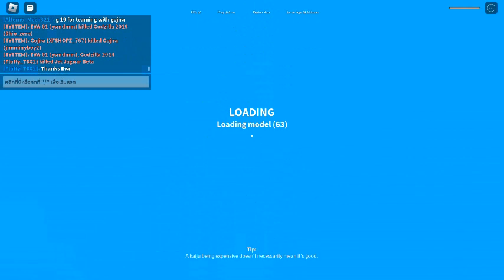kaiju Universe (XD) #15